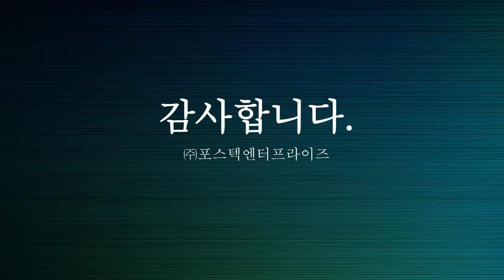로타리 플라스틱컵 실링기계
로타리 플라스티컵실링기계 영상.

★ 특징
1. 기어, 컨베이어, 인버터스티드 조절 및 터치스크린 방식을 가진프로그램 로딩 시스템
2. 산화처리된 합금과 스테인레스 스틸 프레임
3. 임사이드커팅 및 씰링(효율성)
4. 기능을 추가할 수 있는 연속형 포장기계
5. 교체형 몰드
6. 좁은 공간에서의 대량 생산 가능

★ 옵션
1. 자동 용기 공급 장치
2. 가스 충진(MAP)
3. 자동 충진 : 액상, 점조성 제품(물, 요거트,, 액상 과당 등)
4. 인사이드커팅
5. 재단된 리드 적용 가능
6. 교체형 몰드
7. 날인기 장착 가능
8. 중량기 장착 가능

★ 적용제품
1. 음료, 푸딩, 젤리, 패스트푸드, 스낵류, 피클류, 전자레인지용 식품, 조리식품, 가공 농수산물류 등
2. 포장재질 : PP, PE, PS, PET, HDPE, EPS, PSP, 알루미늄호일, 종이류 등